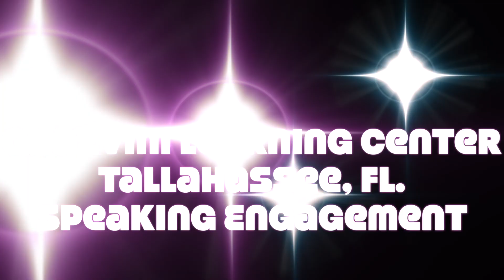Kent Osbourne | You Hang Around Losers You're Going To Become A Loser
Speaking to students about the peer risk factors of Truancy. The people you hang around, and how to be successful in life.